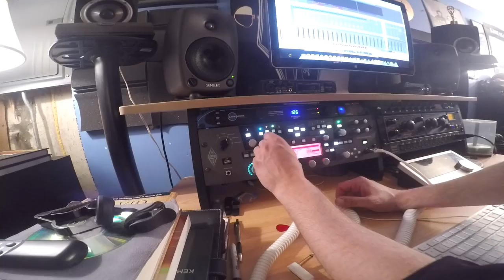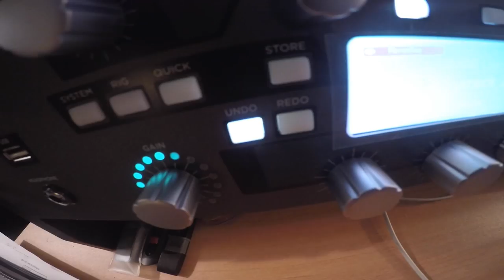Sonic Shredder - Guitar Rock Instrumental (original) - Pocket Groove Studios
"Sonic Shredder"

Written by John Wills

John Wills - Guitar
Pat Bitautas - Drums
Ryan Hammer - Bass

Recorded, Mixed, and Mastered by Pat Bitautas

Pocket Groove Studios - Naperville, IL